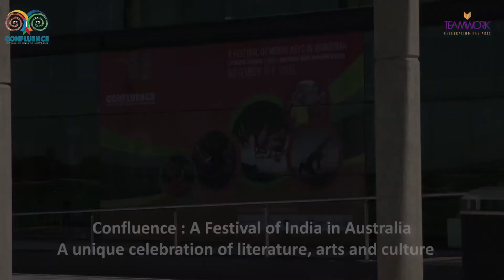Confluence | Words on Water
At the heart of Confluence will be the Words on Water program, an international gathering of acclaimed writers, thinkers, and change makers coming together on one stage to engage in thoughtful debate and dialogue. This unique celebration of literature, arts and culture is brought to Australia by Teamwork Arts India, producers of the global literary phenomenon that is the Jaipur Literature Festival.